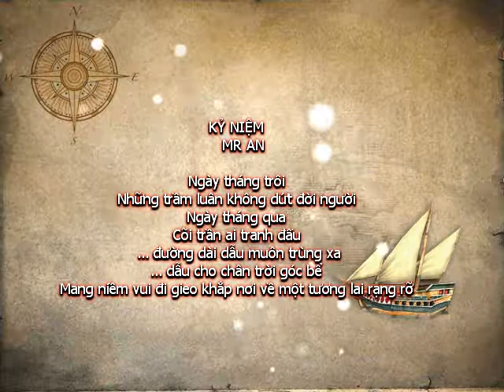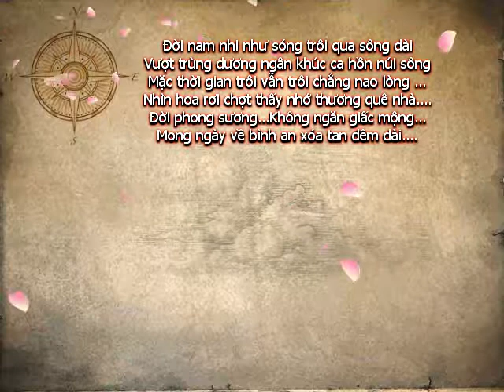Duong Den Ngay Vinh Quang Mr An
TRINH CHIEU